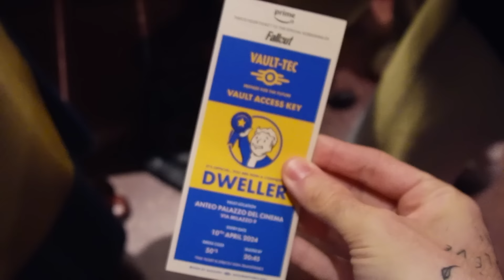Ce l’ho finalmente fatta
Non pensavo che raddrizzare i denti con le mascherine fosse così semplice.
Ne ho cambiate circa 57 ma ormai c'ero diventato amico.
Mi mancherai apparecchio...